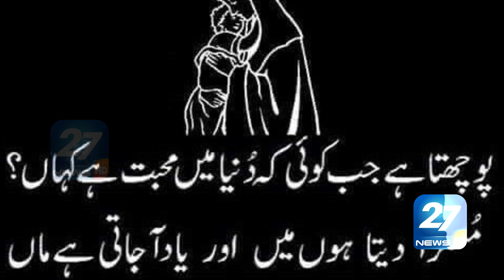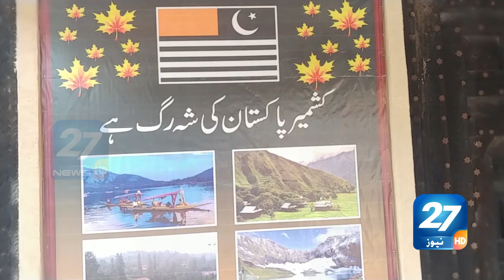Maa ki Yaad | A Word In The Glory Of Mother That Made Everyone Cry | 27 News HD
Topic: Maa ki Yaad | A Word In The Glory Of Mother That Made Everyone Cry | 27 News HD
►Produced by : 27 News HD
►Host: Fida Raja
►S.E.O : Wajahat Hussain
►Editor: Usama Zafar
►Channel Name: 27 News HD

27 News HD Channel is all encompassing news service dedicated to the latest news updates, including political news and current issues of Pakistan. It is an interesting growing channel and news-source in the country.